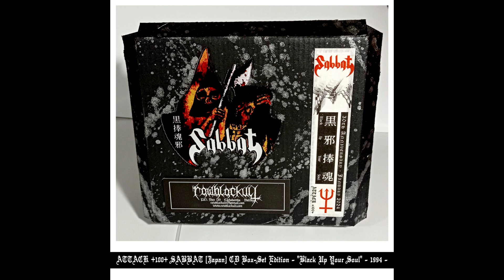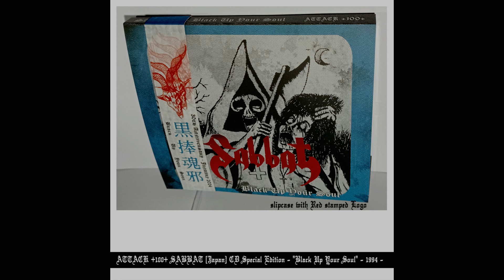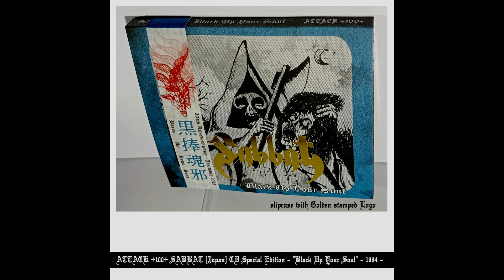SABBAT - 06 - Darkness and Evil -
ATTACK +100+ SABBAT [Japan] CD Normal Edition - "Black Up Your Soul" - 1994 -

ATTACK +100+ SABBAT [Japan] CD Normal Edition - "Black Up Your Soul" - 1994 - Limited Edition to 200 copies -

-3-faced front cover and Normal Back Cover.
-Front Cover in different colors (available in three different color versions, choose your option)

ATTACK +100+ SABBAT [Japan] CD Special Edition - "Black Up Your Soul" - 1994 - Limited Edition to 200 copies -

-Front Cover (available in three different color versions, choose your option)
-Back Cover is Unfold with Photo Inside.
-Inserts with the Old Layout from 1994.
-2 postal cards + some Inserts.
-1 Shape Sticker 9 x 5.cm (available in Three colors, choose your option)
-1 Patch on Leather 8 x 5.cm, (available in Three colors, choose your option)
-1 Slipcase with Logo Stamped, (available in Three colors, choose your option)
-1 mini Poster pressed Two Sides 29 x 24.cm
-Obi

ATTACK +100+ SABBAT [Japan] CD Box-Set Edition - "Black Up Your Soul" - 1994 - Limited Edition to 69 copies -

-Comes with the Three Front Covers in differents colors
-2 postal cards + some Inserts.
-3 Shape Sticker 9 x 5.cm.
-3 Patches on Leather 8 x 5.cm.
-1 Slipcase with Logo Stamped, (available in Three colors, choose your option)
-1 mini Poster pressed Two Sides 29 x 24.cm
-Obi.
-1 Poster 42 x 32.cm
-1 Fake Shape Acrilic CD'
-1 Acrilic Shape, on Front Box-set.
-1 Shape Sticker 14.5 x 14.cm
-Black Box with Silver color in Cardboard 17.5 x 16.5 x 2.cm